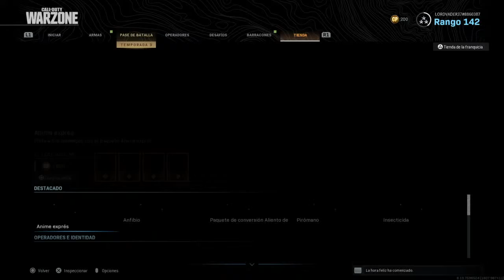Call of duty modern warfare 2019